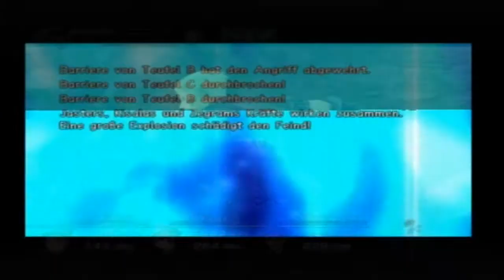Let's Play Rogue Galaxy Part 81 - Die heilige Klinge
Zeit unsere Drigellums zur ultimativen Waffe umzuschmieden!